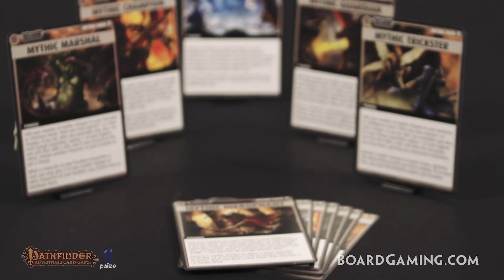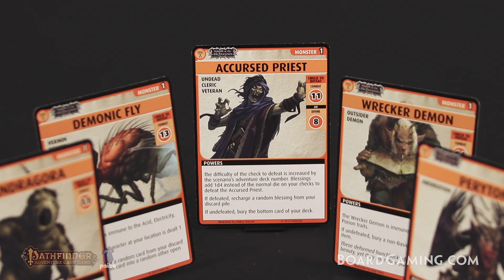BoardGaming.com Unboxes Pathfinder Adventure Card Game: Wrath of the Righteous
See what's inside Pathfinder Adventure Card Game: Wrath of the Righteous by Paizo Publishing.

Video Credits
Directed and edited by Kevin Patz
Produced by Jim Wittwer and Steve Patz

Special thanks to all our viewers, channel subscribers and BoardGaming.com users!